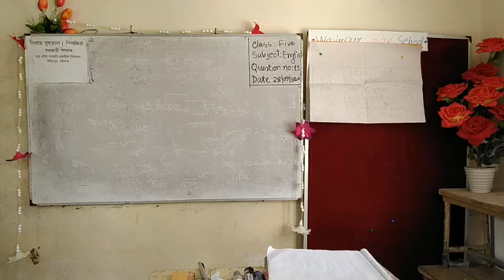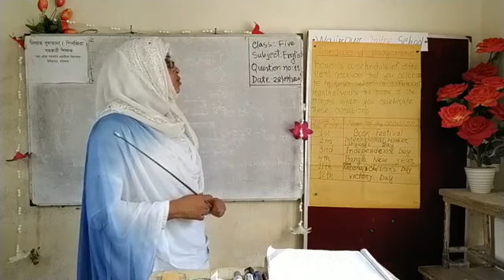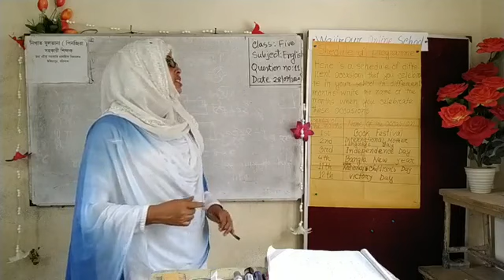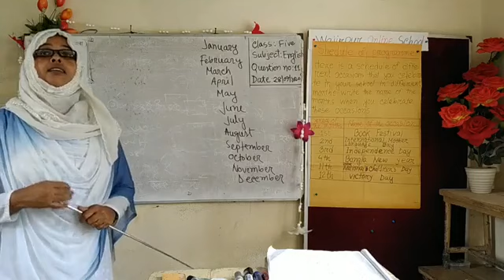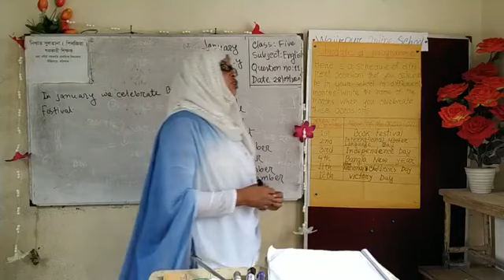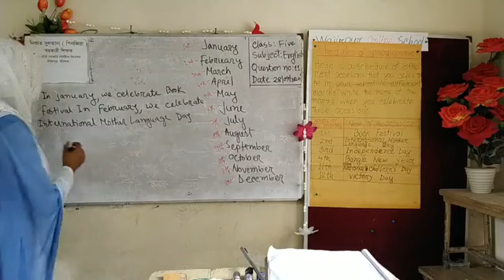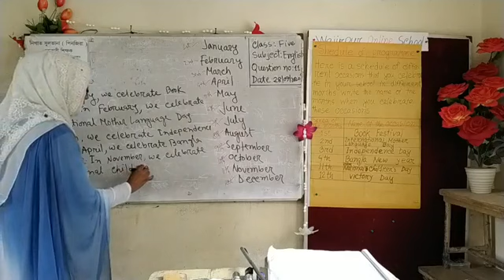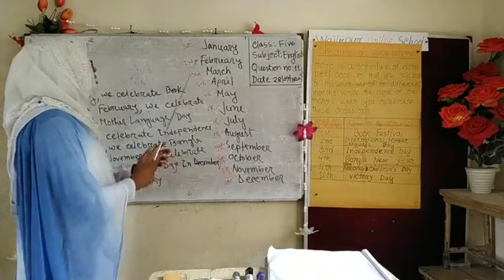Question no-11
Class - Five.Subject - English. Presented by- Nigat Sultana.Assistant teacher. Madha Otra GPS. Wazirpur, Barishal.